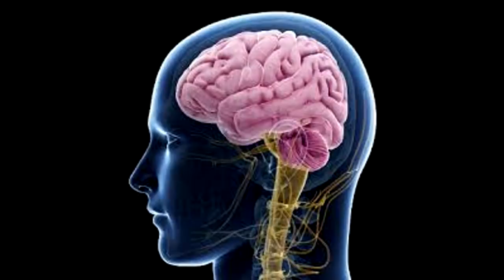SCP-411 Ancient Precog | object class safe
This SCP Foundation wiki reading is about SCP-411"Ancient Precog", who is a 400 year old humanoid man who can predict the future, and ages in reverse, but his memories are very faulty. The SCP Foundation uses him to find out if anything dangerous is happening in the near future. Is part of SCP-001 Past and Future storyline

SCP-411 is a grey haired, blue-eyed, Caucasian male of incredibly advanced age. Estimates of his biological age, based on information divulged in interviews, are in the region of 400 years. SCP-411's nature means that special interview and linguistics training is required by all research staff.

SCP-411 ages in reverse, growing younger at the same rate that a normal human ages. SCP-411's memory also functions in reverse; SCP-411 has no recollection of past events but can recall the future.

Much of the information we have gathered about SCP-411 originates from the work of a Dr. Lyetacker, an individual who appears not to work for the Foundation as of yet, via the recollections of SCP-411 himself; as such, caution is to be used when applying this information.

SCP-411 speaks an as-yet-unknown dialect of English that has significant grammatical and vocabulary deviations from Modern English. Individuals who are to be given training in this language will benefit from a background in Spanish, Mandarin and/or Cantonese, ██████ and Haskell.

SCP-411's ability to recall future events is hindered by his advanced biological age; events more than a few months into the future are often forgotten and the details of events in the near to immediate future are often vague and unclear. Events surrounding persons he is familiar with are often more clear but omissions are not uncommon. In addition, deviations from SCP-411's memories of the future cause SCP-411 significant mental harm and can often render him catatonic for days.

Written by Foweraker